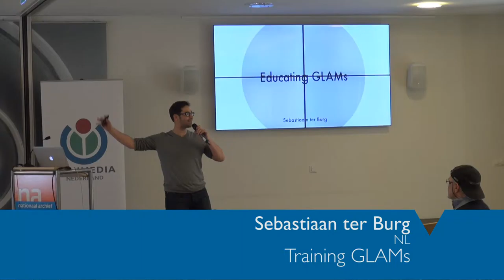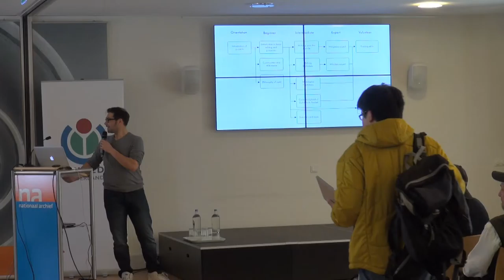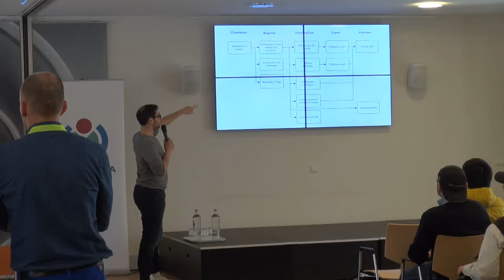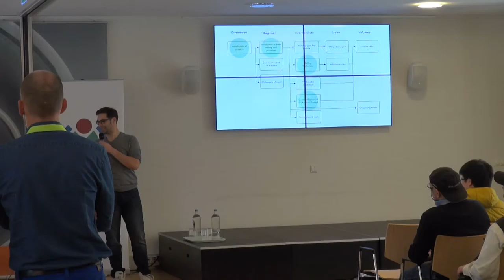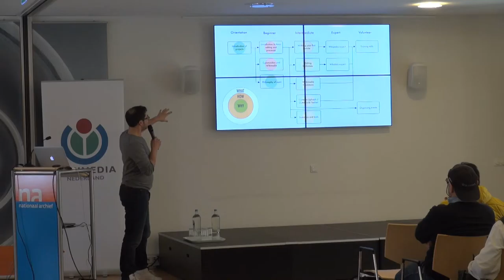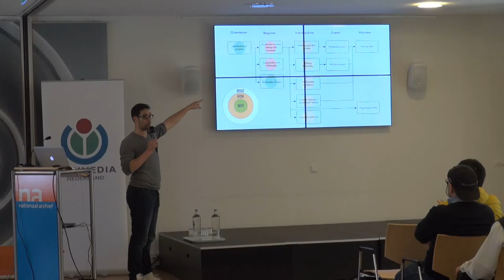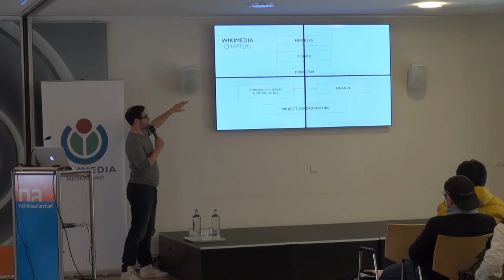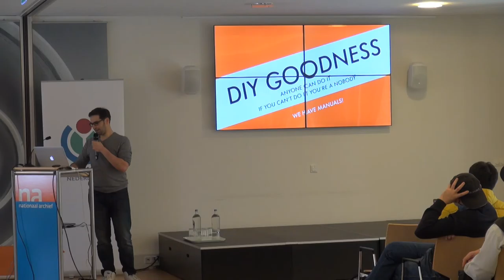GLAM-WIKI 2015 - 12 April - Training GLAMs